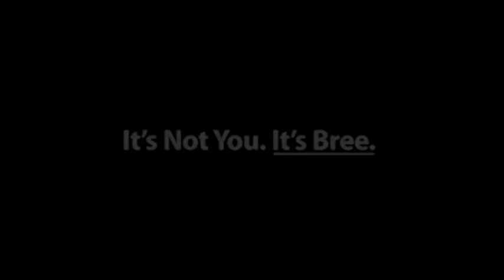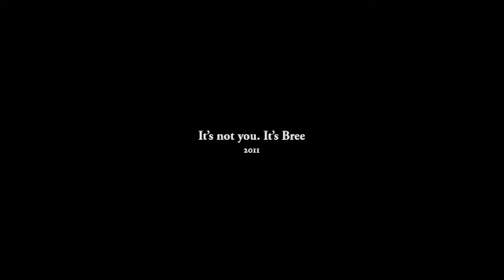IT'S NOT YOU. IT'S BREE - Channel 31 Melbourne & TVS Sydney Promo's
As seen on Channel 31 Melbourne & Geelong & TVS Sydney, Jan-March 2012.

As seen on Channel 31 Melbourne, Digital 44 Adelaide, WTV Perth, 31 Digital Brisbane and TVS Sydney. An independently produced, six part comedy series, shot on SD DV Cameras on a $5k budget.